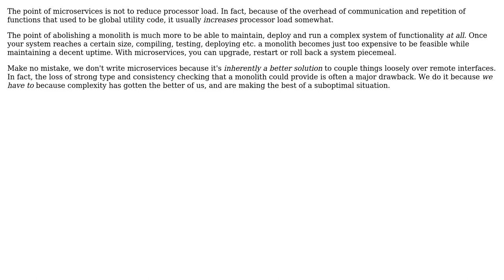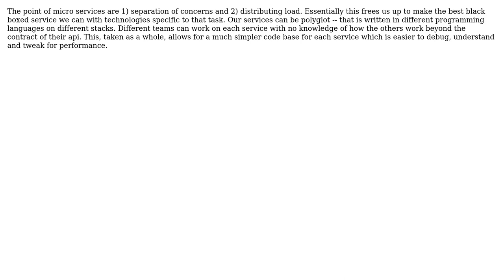Software Engineering: Scaling monoliths vs. scaling microservices (3 Solutions!!)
Software Engineering: Scaling monoliths vs. scaling microservices

With thanks & praise to God, and with thanks to the many people who have made this project possible! | Content (except music & images) licensed under CC BY-SA | Music | Images & others | With thanks to user Lewis A Sellers user Kilian Foth user Ewan user deamon and the Stack Exchange Network Trademarks are property of their respective owners. You are responsible for your own actions.